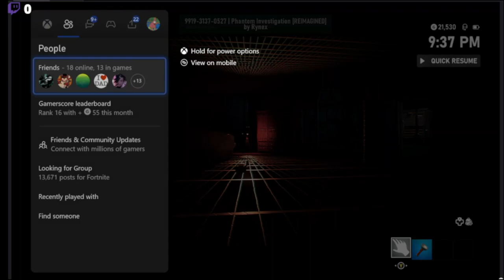Phantom Investigation (Southern Ghost Adventures)